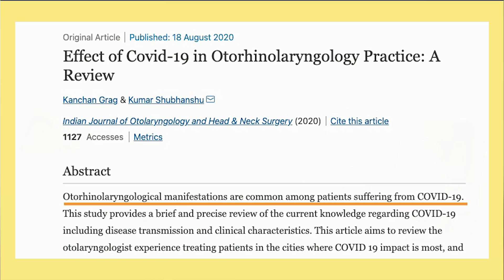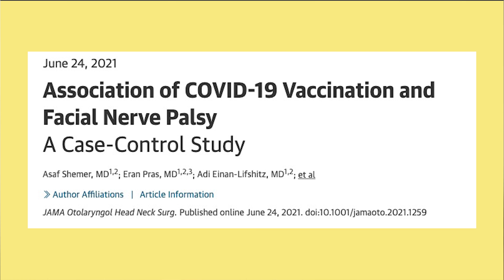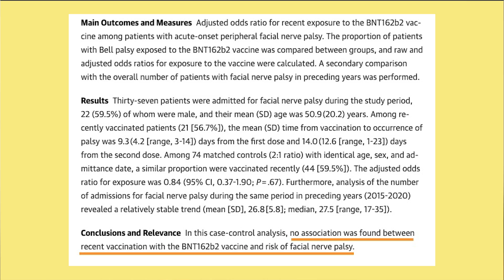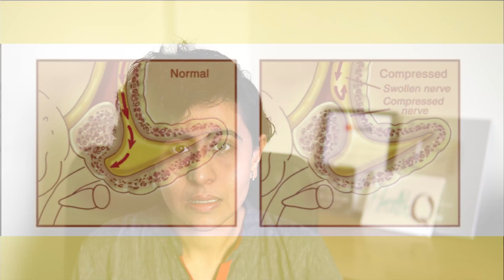Can COVID-19 OR COVID-19 VACCINE CAUSE BELL'S PALSY?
In this video, I have answered this question.
Bell's palsy is a condition in which one side of the face is paralyzed due to swelling or damage to the facial nerve.
Now researchers have shown that ent related conditions are common after covid-19 infection. But vaccines do not cause Bell's palsy.

WATCH THE VIDEO IN DETAIL.